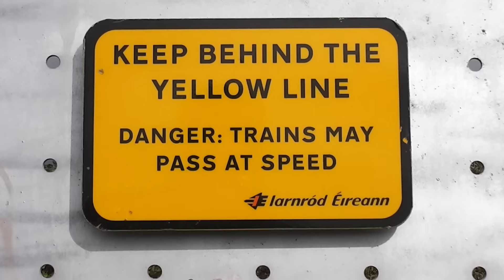Mk4 Intercity train + 201 Class Loco 222 - Portarlington Station, Laois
Irish Rail MKIV number 4005 + 201 class loco number 222 passing westbound through Portarlington station in county Laois, Ireland.